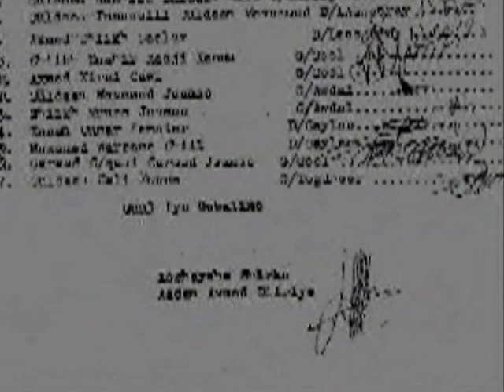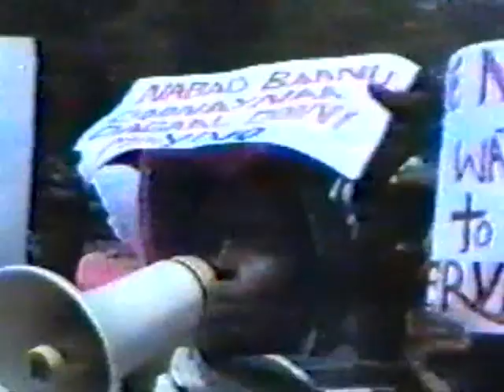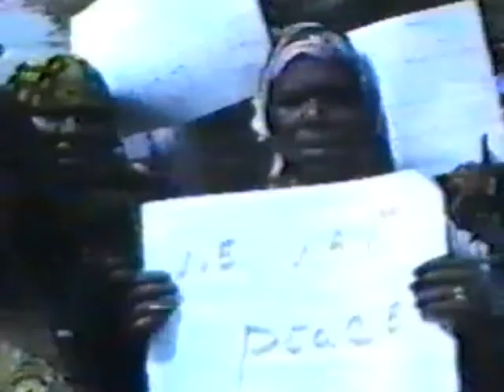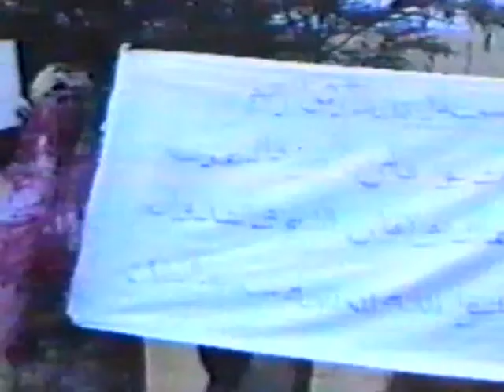Peace in Somaliland. Part 2